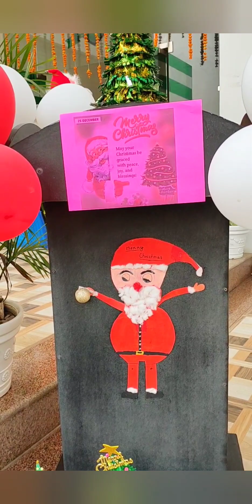Merry Christmas Celebration at St.Lawrence International School.